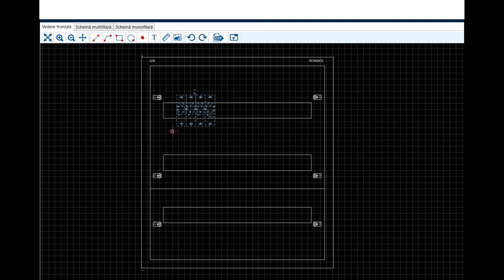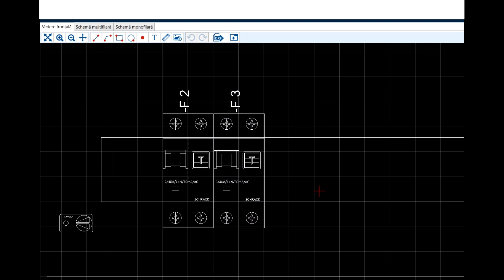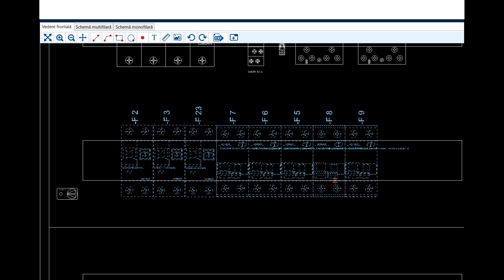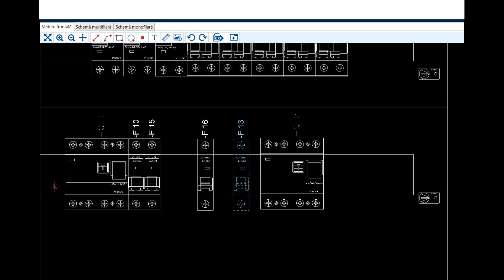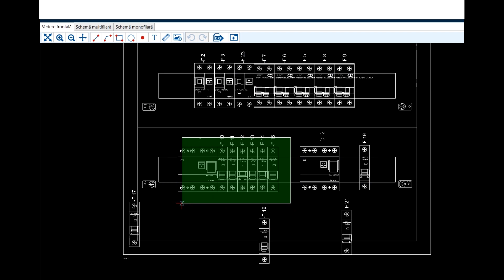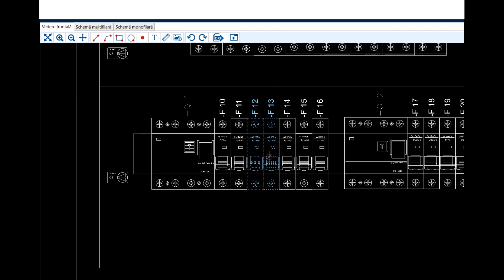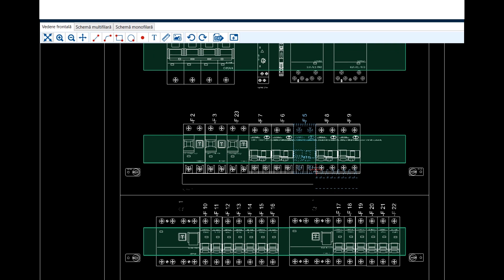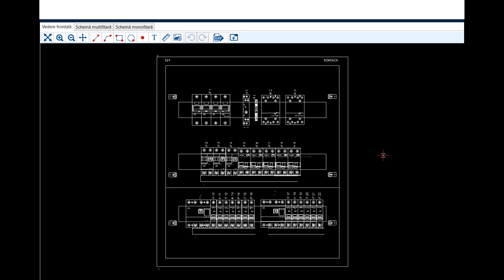Electrician - Proiect Mini restaurant DINNER - CONFIGURARE TABLOU ELECTRIC - SchrackDesign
Adrian Chelaru va prezinta configurarea tabloului electric de la mini restaurantul Dinner, folosind softul de la SchrackDesign.

Membru fondator AREL (Asociatia Romana a Electricienilor)
Electrician autorizat gradul IIA
Electrician autorizat gradul IIB
Administrator Alarm Electric Srl
Alarm Electric Srl, firma atestata ANRE de tip B pentru “proiectare si executare de instalatii electrice exterioare/interioare pentru incinte/constructii civile si industrial, bransamente aeriene si subterane, la tensiunea nominala de 0.4 kV”
Alarm Electric Srl, firma licenta IGPR pentru “ instalare, modificare sau intretinere a componentelor sau sistemelor de alarmare impotriva efractei”
Alarm Electric Srl, firma autorizata IGSU pentru “instalare si intretinere a sistemelor si instalatiilor de semnalizare, alarmare si alertare in caz de incendiu”